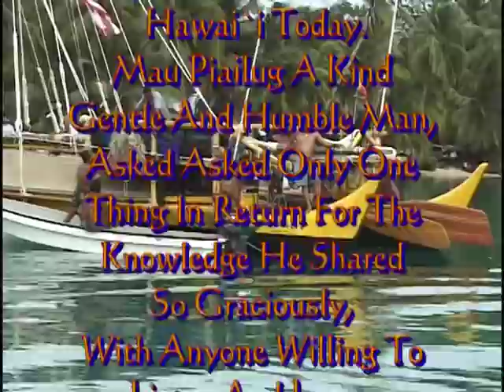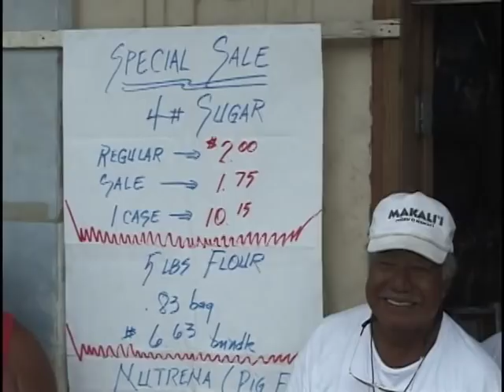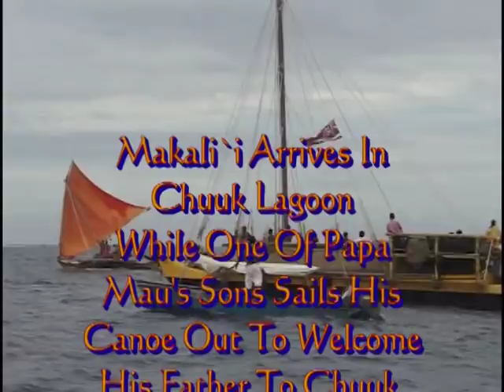Dances, Songs And Cellenrations From The E Mau Voyage (2012 Edition)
This Video features the dances, songs and chants and celebrations from the E Mau Voyage  To Micronesia 1999.